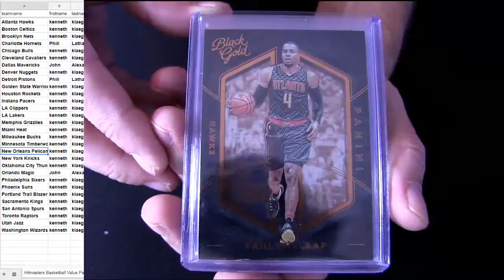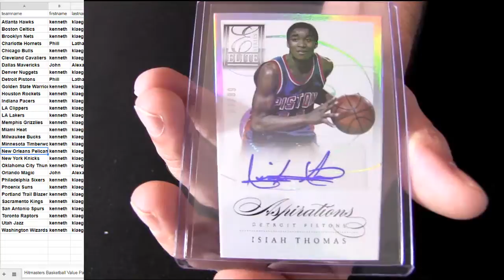HM BK Pack #205